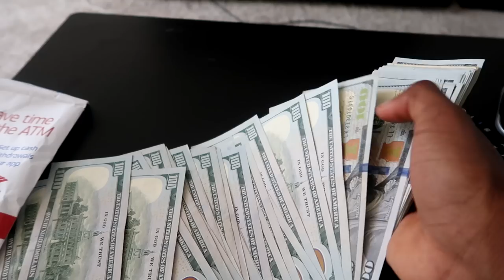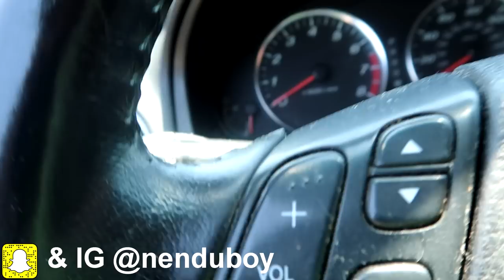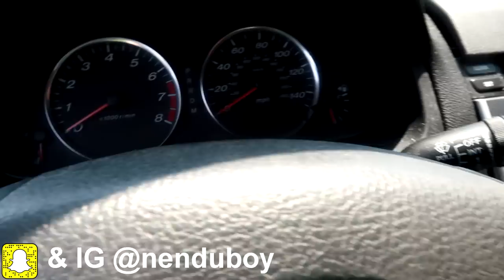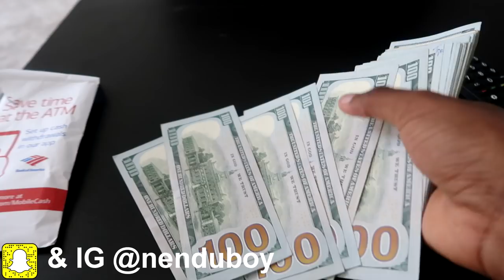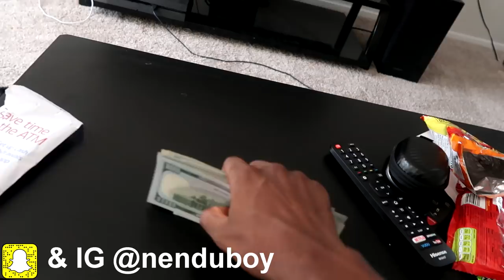BIGGEST PROFIT FLIPPING CARS OFF OF ONE CAR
Watch my first big profit flipping cars, and im so glad sharing this with you guys, a lot of great upcoming news coming on this channel lets get it mane.